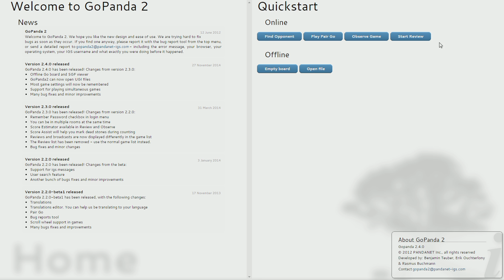Lets play Go [mrhaandi] - IGS 1d 16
I bet there was a better ko threat.